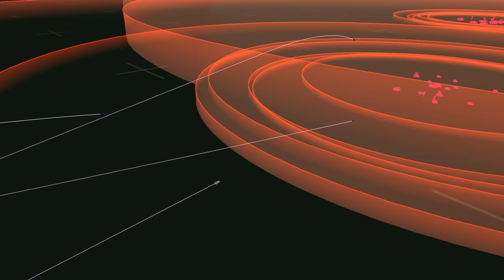Ralfi's Alley - Grzegorz Brzęczyszczykiewicz joins the Mercenaries!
First of all, forgive my terrible Polish accent. I really tried, but I've lost the accent since I moved to the USA so I had to kind of make it up as I went along. Other than that though, I just wanted to give a try at something completely new. I even went as far as to learn how to rig and manipulate a 3D model in Blender for the first time for the beginning shots. As I learn more I will try to perfect it.

Anyway, the clips are from a while ago where a couple of us went ahead and tried to take on some targets in Frogs and A-10s while having CAP cover from F-14s. It didn't exactly go according to plan, but it was fun regardless. Hope you guys enjoy!

My PC Specs:

I9-9900K
GTX 1080ti